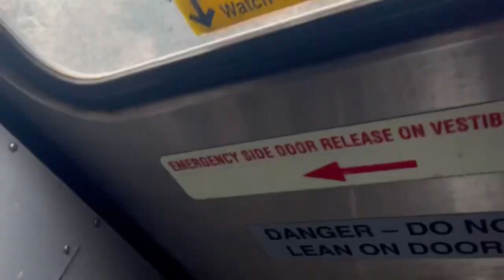NJ Transit Raritan Valley Train #5520 Comet II/IV Ride from Somerville to Bridgewater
3/12/23

First ever ride on the Raritan Valley Line